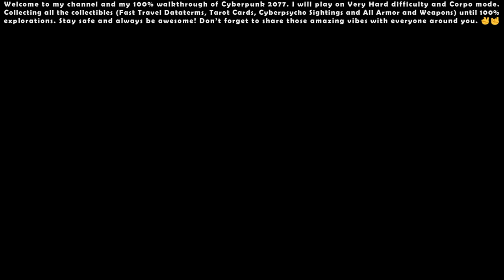Cyberpunk 2077 (Very Hard - Corpo) - 100% Walkthrough #20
00:00 - Start

00:51 - Justice (Tarot Graffiti) #4

24:55 - Main Quest: Double Life

39:33 - Main Quest: M'ap Tann Pèlen